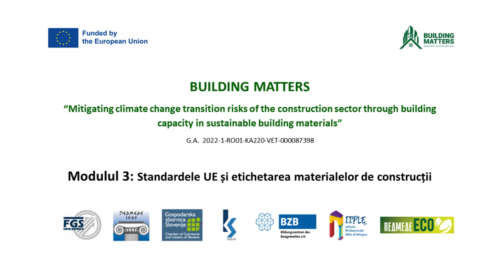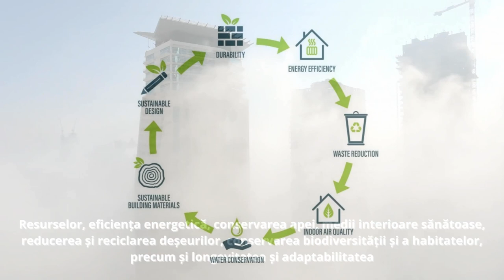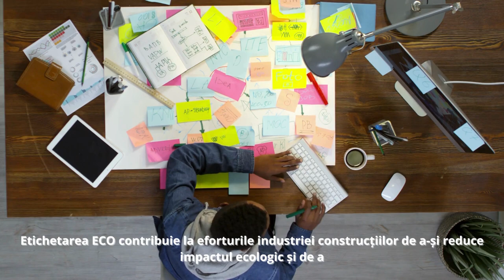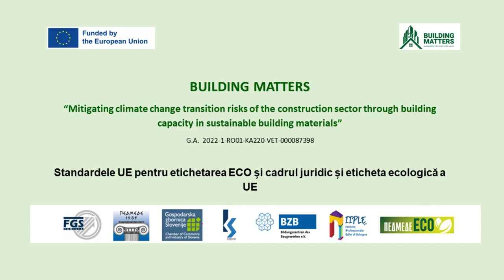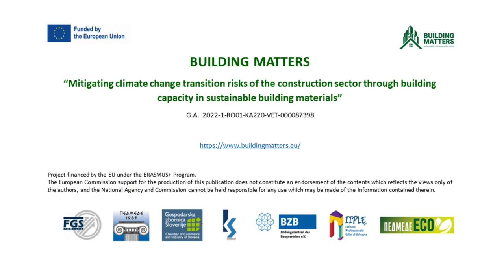Module 3 - RO - EU standards and labelling of building materials